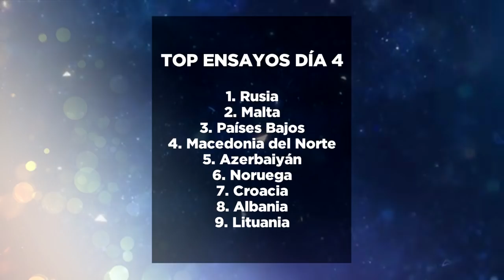Eurovision 2019 Rehearsals Review | Ensayos Día 4 + TOP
Continuan los ensayos en el escenario de Tel Aviv. Hoy los países de la segunda mitad de la semifinal 2 de Eurovision.

Preguntas y dudas por Twitter

Comenta ^^